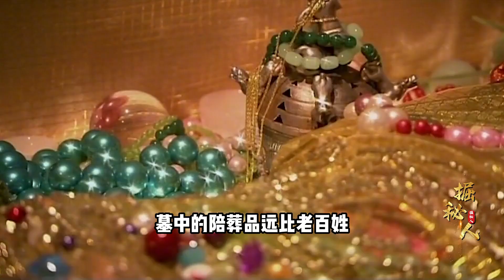慈禧出殯當日臭氣熏天，棺槨下面滲出血水，發生了什么？